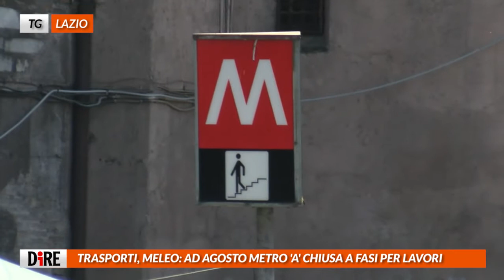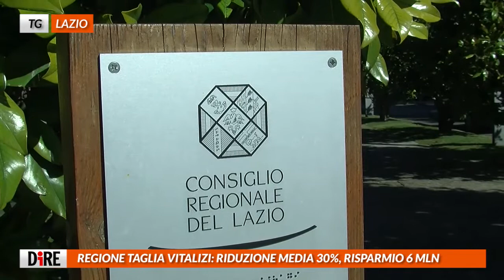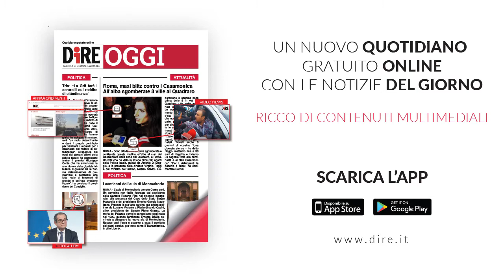Tg Lazio, edizione del 28 maggio 2019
TRASPORTI, RAGGI PRESENTA NUOVA RETE DEI BUS NOTTURNI
TRASPORTI, MELEO: AD AGOSTO METRO ‘A’ CHIUSA A FASI PER LAVORI
REGIONE TAGLIA VITALIZI: RIDUZIONE MEDIA 30%, RISPARMIO 6 MLN
MAXI OPERAZIONE ANTIDROGA A MONTEROTONDO: 16 ARRESTI PER SPACCIO